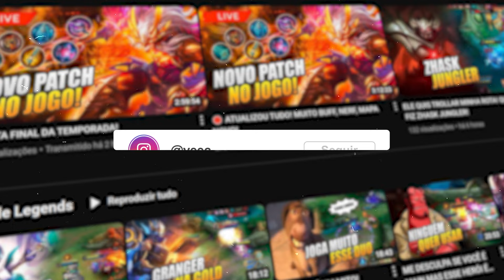COMO O SKYLINE CONSEGUE JOGAR COM ELA SEM FEEDAR?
Herói: Natalia
Classe: ADC
Lane: Gold Lane